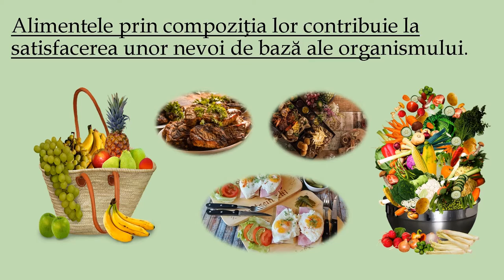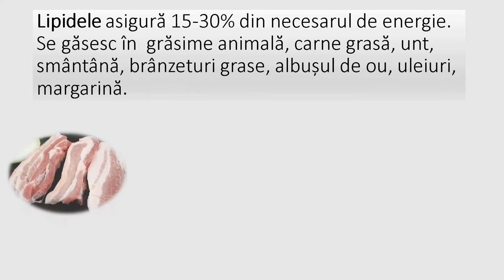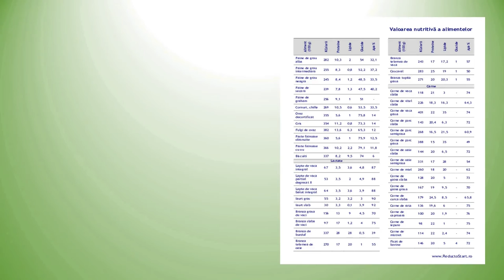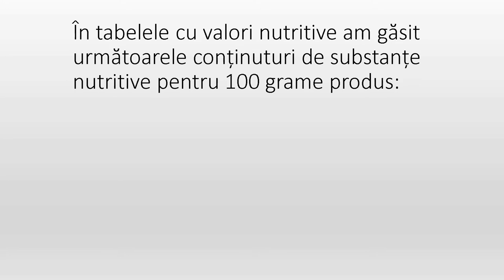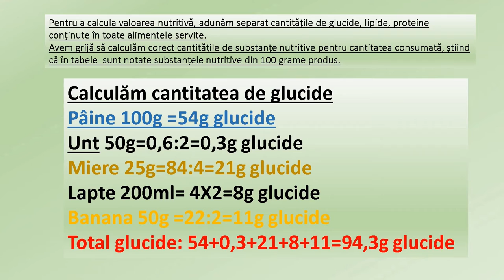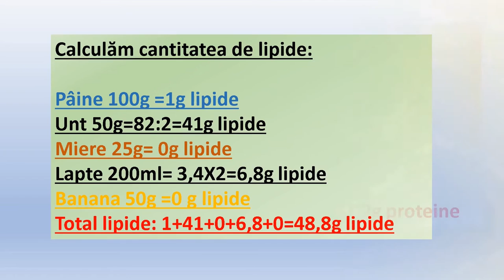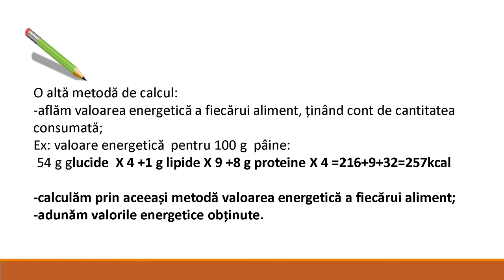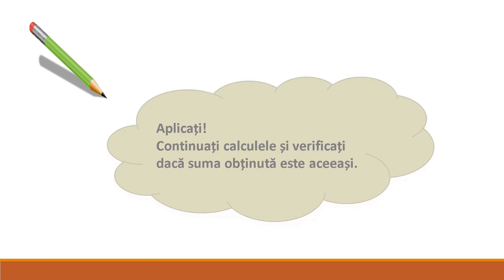Calcularea valorii nutritive și a valorii energetice a alimentelor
Materialul este un suport video pentru prezentarea conținuturilor noi, într-o formă atractivă-film cu sunet. Cuprinde succesiuni de imagini cu detalii specifice și secvențe reale, explicații scrise și audio prin care se favorizează formarea competenței CS 2.2.
Lecția corespunde activităților de învățare:
-discuții dirijate privind diferite sisteme și tehnologii de creștere a păsărilor;
-stabilirea unor argumente pentru agricultura ecologică;
-recunoașterea unor elemente de identificare a produselor alimentare ecologcice (marcarea calității ouălor în funcție de sistemul de creșetere a păsărilor).
Prin activitățile de învățare desfășurate folosind resursa educațională, este urmărită dezvoltarea competenței de a selecta produse și tehnologii de creștere a păsărilor din perspectiva protejării mediului dar și a sănătății, adapatate la contextul local/particular.
Se obține feed- back pentru capacitatea de a aplica noile cunoștințe în diferite condiții, de a se raporta permanent la particularitățile locale, prin rezolvarea a două sarcini de lucru. Prin utilizarea resursei, elevii vor fi capabili să stabilească corelații între sistemul de agricultură practicat (tradițional, intensiv, mici fermieri, cu modul de hrănire, îngrijire, adăpostire dar și cu calitatea produselor alimentare obținute.
Resursa este folosită în cadrul unei ore de predare-învățare. Elevii pot fi solicitați să intervină, să prezinte aspecte din creșterea păsărilor pe care le cunosc din viața de zi cu zi.
Se poate opri derularea filmului pentru a se purta discuții dirijate pentru stabilirea principalelor aspecte: adăpostire, hrănire, îngrijire pentru diferite specii de păsări.